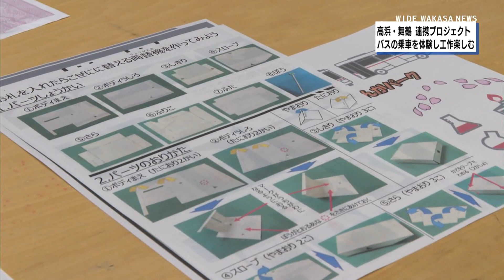3/14 キッズバス乗車体験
高浜町と舞鶴市の連携イベントが行われ、参加した親子がバスの乗車体験と舞鶴赤レンガパークでの工作教室で交流を深めました。